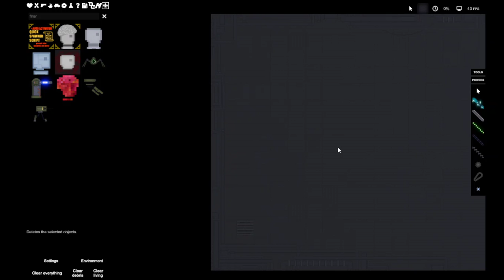secret room in hybrid (people playground)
sorry for bad framerate